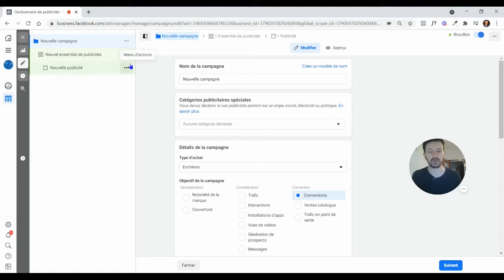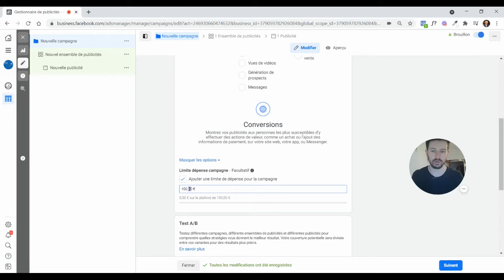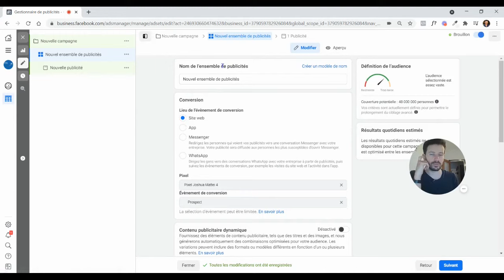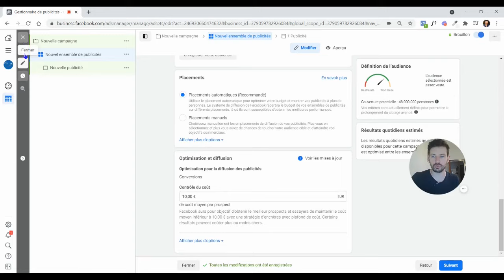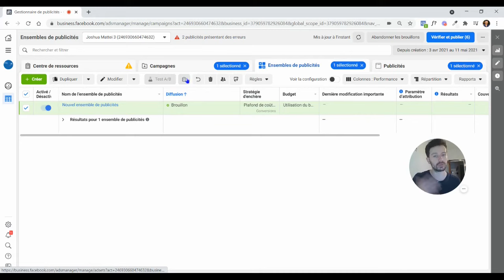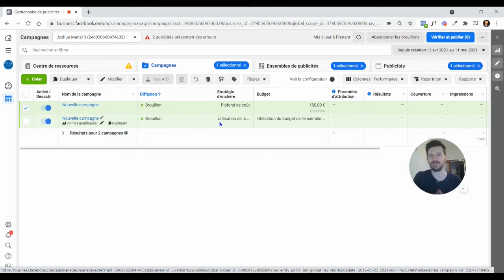Pub Facebook | Mes campagnes ne sont pas diffusées ! Que dois-je faire ?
Vous vendez un SERVICE ? Inscrivez- vous à ce cours 100% gratuit MAINTENANT

J'y dévoile le moyen le plus RAPIDE, EFFICACE et RENTABLE de trouver vos prochains clients sur internet (tous ceux qui vendent un SERVICE devraient faire ça...).

J'ai hâte de vous y retrouver !

Dans cette vidéo, nous listons ensemble quelques raisons qui pourraient expliquer que vos campagnes ne soient pas diffusées.